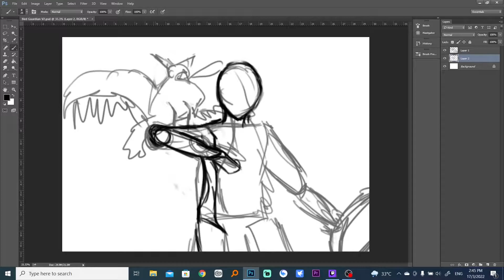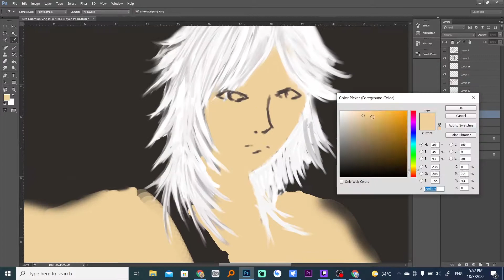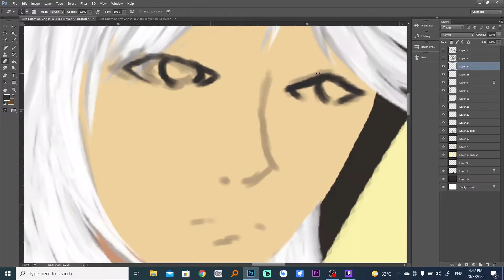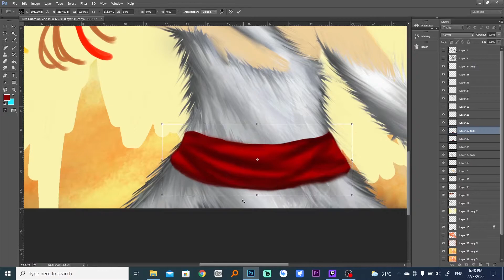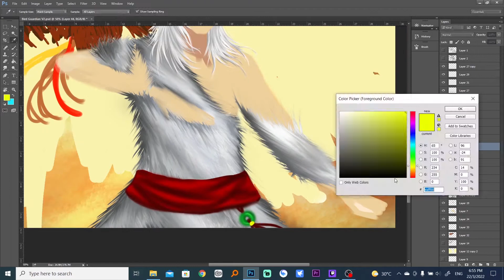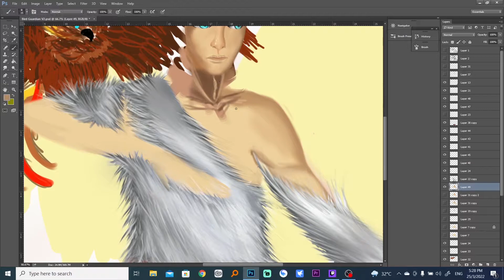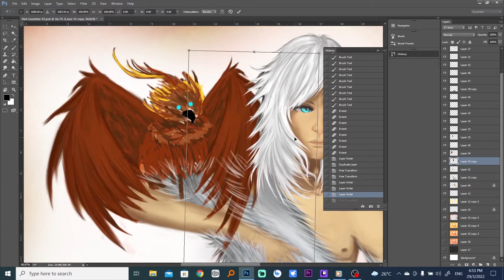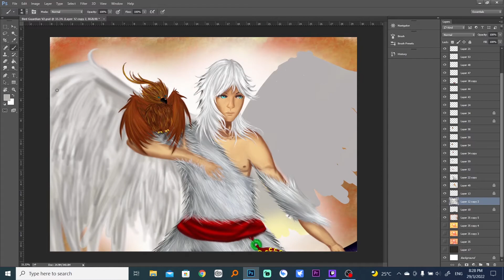[Timelapse] - Bird Guardian V2 - Digital Painting Process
This channel mainly doing digital painting, speedpaint and tutorial.